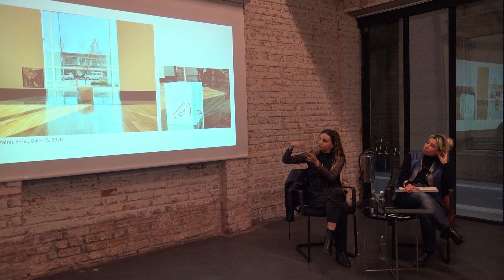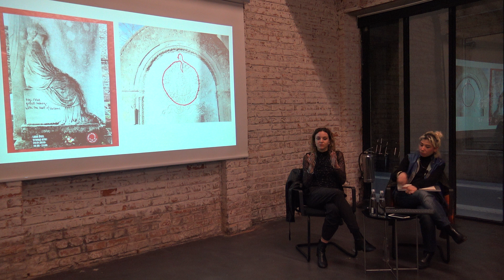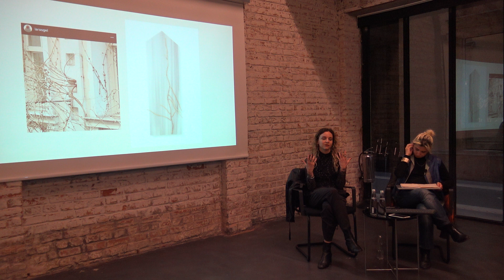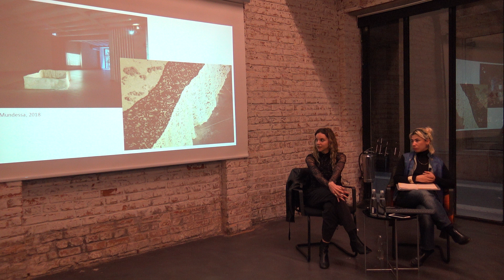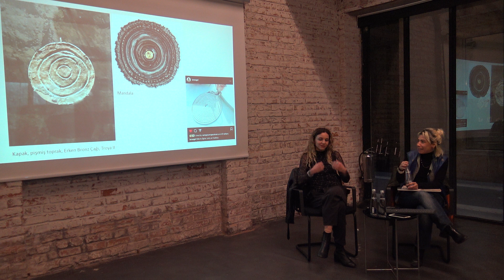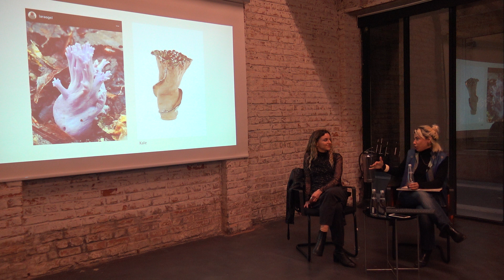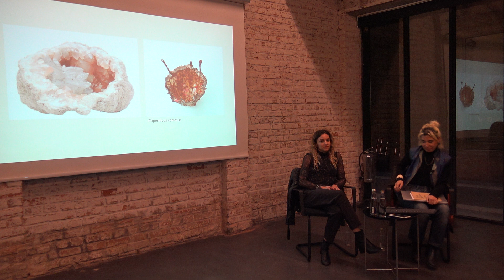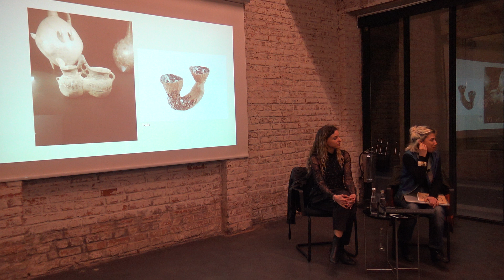Galerist, Üzerimdeki Yıldızlı Gökyüzü ve İçimdeki, Sergi Konuşması, 04.05.2023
Serginin sanatçısı Lara Ögel ile Amira Akbıyıkoğlu Arzık katılımlarıyla gerçekleşen sergi konuşması kaydıdır.

Lara Ögel
'Üzerimdeki Yıldızlı Gökyüzü ve İçimdeki'
'Starry Heavens Above Me and Within Me'
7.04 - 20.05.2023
Küratör | Curator: Naz Cuguoğlu